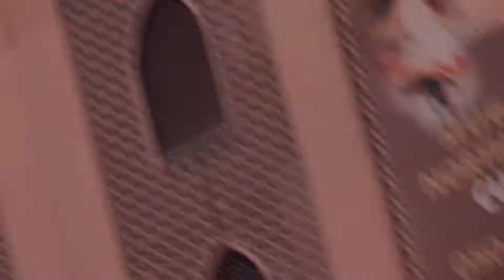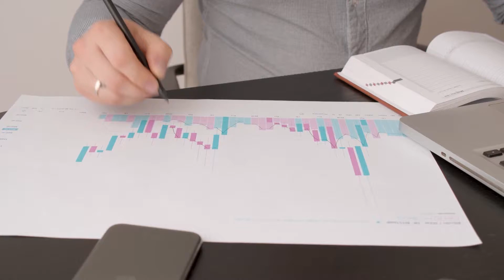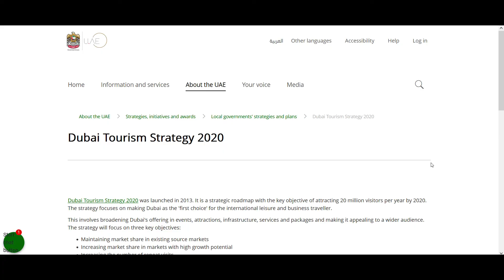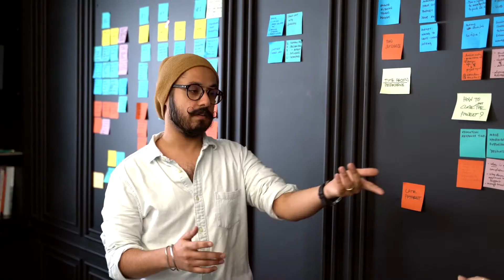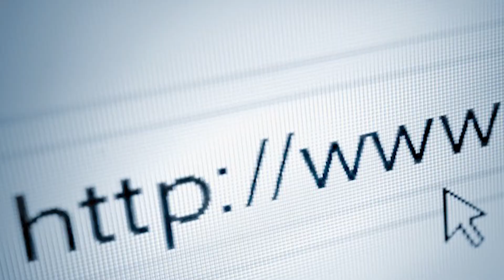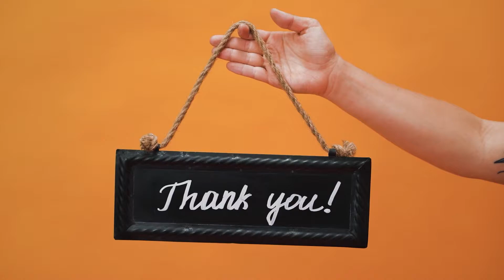How to Start a Travel Agency in UAE ? - Travel Agency Business in Dubai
Start Your Trade License In UAE for As Low As $1,600 Per Year and Claim Your Free Bonus Now

In This video i will show you How to Start a Travel Agency in UAE and how to be part of the Travel Agency Business in Dubai